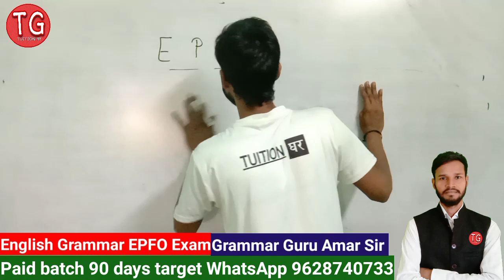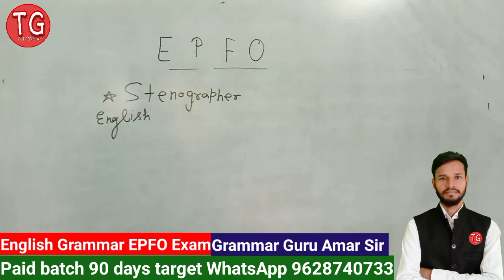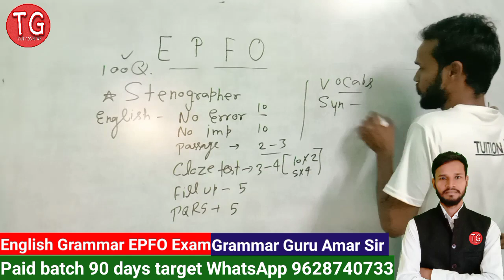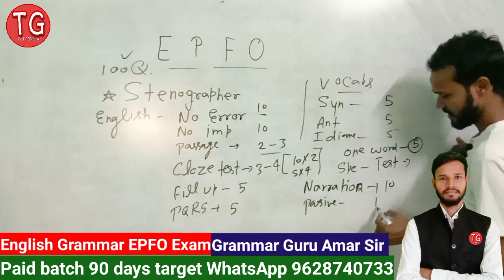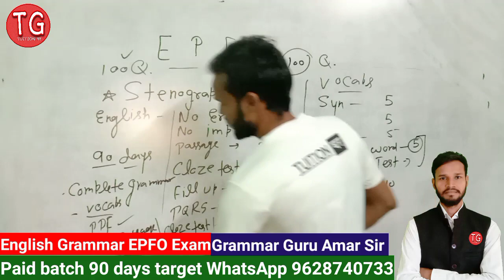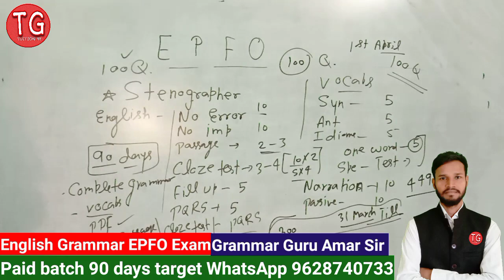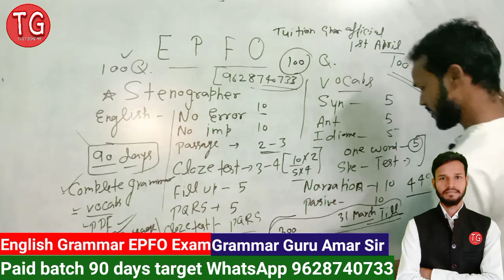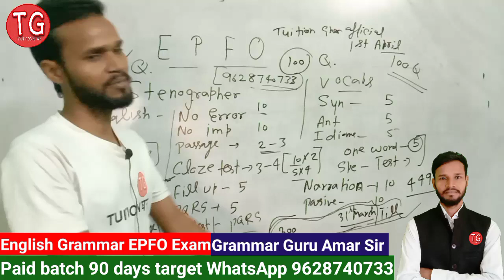EPFO SYLLABUS ENGLISH GRAMMAR STENOGRAPHER|| EPFO SYLLABUS 2023 || EPFO ONLINE BATCH ENGLISH GRAMMAR